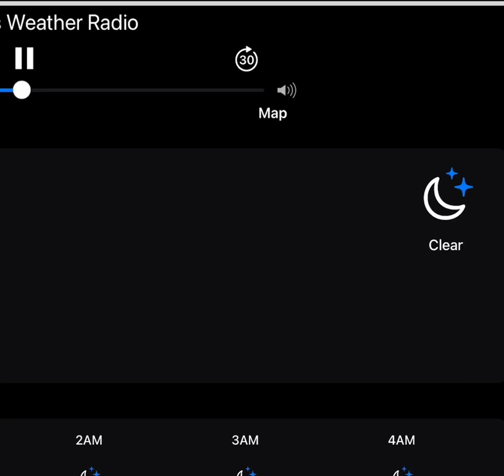Two Frost Advisories for Central Ohio 10/10/23